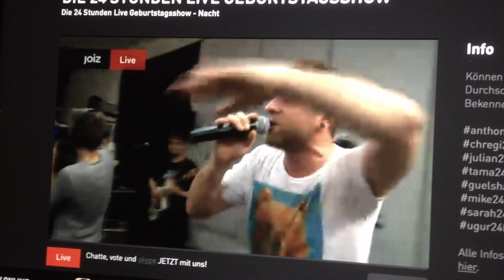Otto Normal - Tour Blog 03 "Augen Zu & Durch" Tour 2014